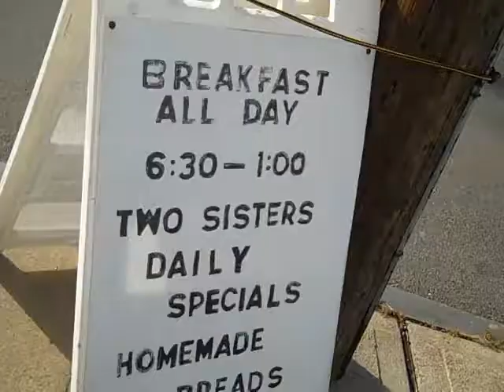seasons greetings from fisheye records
ted st pierre & matts ma on guitar here for fisheye remember RAZTONIA is comming to Rockport New Years Eve !